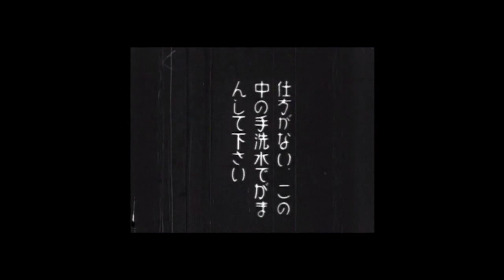Mad Mags - Yume / 夢 (Dream)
Music & Lyrics - Boris Eftovski & Margareta Samoran
Production & Mastering - Uroš Milkić (Down There Studio), Belgrade
Artwork - Marija Jevtić
Video - Tarousan no kisha / 太郎さんの汽車 (Taro's Train) 1929. Director Yasuji Murata.

This educational animation was produced by Yokohama Cinema Shokai. Supposedly this Japanese animation was made as educational film for children to show proper train manners.

Youtube, Facebook, Instagram, Twitter: @madmagsband